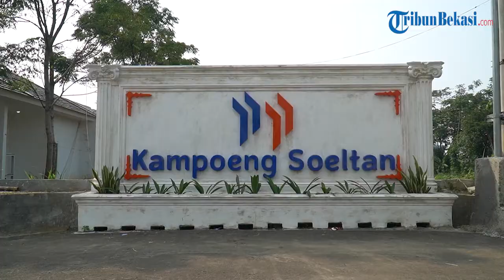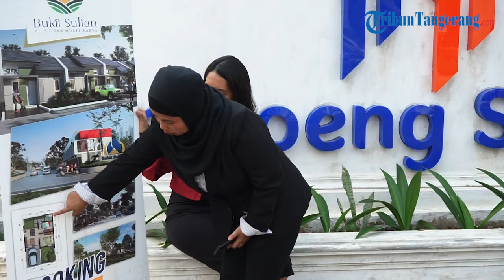Milenial Sulit Cari Rumah! Bukit Sultan Solusinya, Cicilan Cuma Satu Jutaan